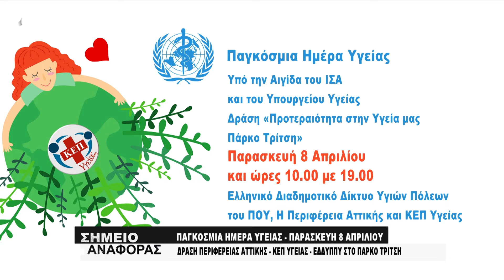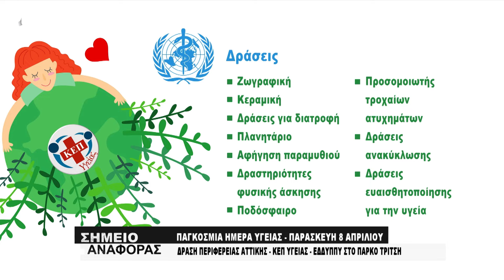ΣΗΜΕΙΟ ΑΝΑΦΟΡΑΣ 05.04.2022